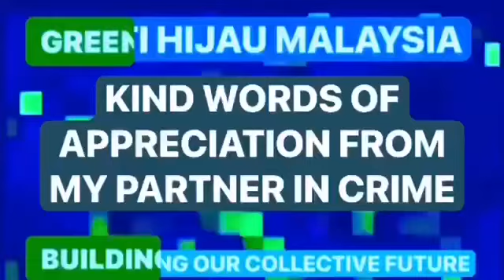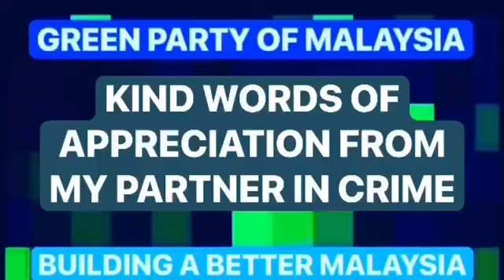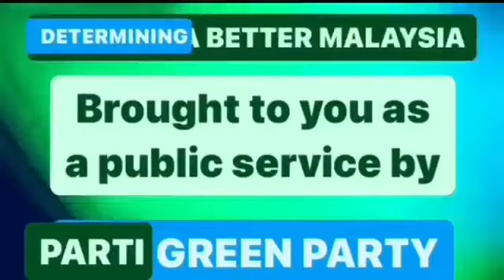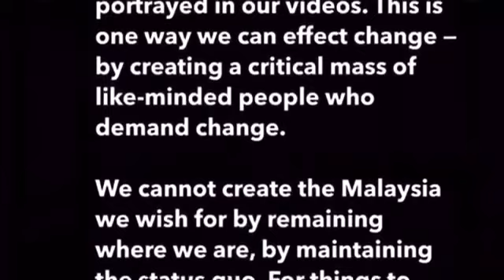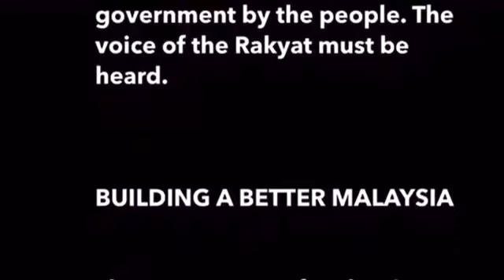KIND WORDS | Tuesday, 7 November 2023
Writing and making videos are two of my passions. Teaching, or sharing knowledge is another. Decades sgo, an Irani housemate of mine casually mentioned that ‘knowledge is meant to be shared and passed around.’ Those words resonated with me and stuck in my mind ever since. When I reminded my Irani friend of it recently and of the profound effect they’ve had on me, he couldn’t remember ever saying it to me.

When I undergoing doctoral research at the University of London, my fees were waived as a full-time teaching staff. So I also took a postgraduate certificate in teaching. The pedagogical skills I picked up complemented my learning theory acquired earkier. When I was sixteen, I had chanced upon an undergraduate psychology text that had chapters on motivation and on learning theory. Later, as a research assistant with Project BAKA for Gifted and Talented Children at the University of Malaya, I mentored the gifted kids on subjects like knowledge acquisition skills, convergent thinking, divergent thinking, logic and more. Gifted children are like super-sponges of knowledge — it was impossible to impart to them the data of knowledge as it was impossible to keep one step ahead of them. Instead, the focus was on inculcating the joy and thrill of discovering things for themselves. That, together with knowledge acquisition and cognitive skills would ensure they became auto-didacts.

As a boy scout, I was inspired by Lord Robert Baden Powell’s simple exhortation — leave this world a better place than when you found it. That was the inspiration for the mission statement: BUILDING A BETTER MALAYSIA.

I have many, eclectic interests and admin dozens of Facebook groups, pages Telegram and YouTube channels, each dedicated to a different branch of knowledge. Having studied Theory of Knowledge, philosophy and epistemology, the vast breadth and knowledge I possess would be wasted if I do not share it with others so that we could DETERMINE OUR COLLECTIVE FUTURE. I never talk of the future of the Malays, or of the Indians or of the Chinese in isolation. Instead, I envision a future for all Malaysians and of humanity at lstge.

As a Visually Impaired Person (VIP), I feel I’m in a race against time: to make as many videos and impart as much knowledge whilst I can still see.

I need your help: if you find our videos edifying and impart MESSAGES THAT DESERVE A WIDER AUDIENCE, do share them far and wide. Who knows a critical piece of information may land on someone and make all the difference…

Together, we can BUILD A BETTER MALAYSIA. Imraz and I have done our part, its up to you to spread the word.

Wassalam

Azlan Adnan
Founder